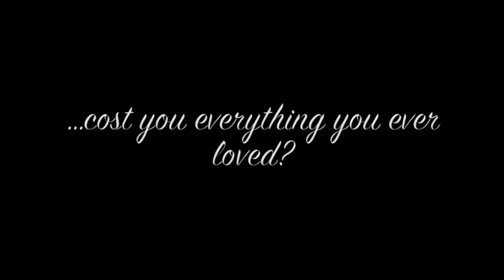Songs Eight Six Trailer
THESE CLIPS ARE NOT MINE!!! The video, however, is.

This is a fake movie trailer I made for a book called Songs Eight Six by Lisabeth Posthuma. This was for my English class, so keep that in mind.